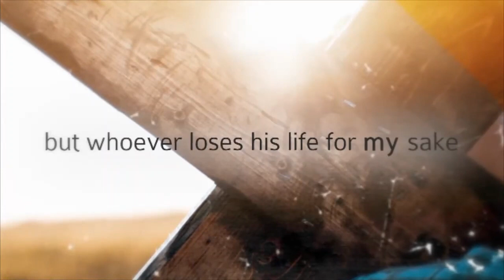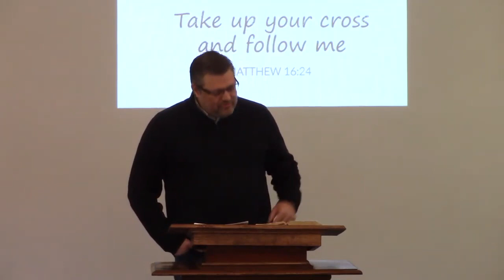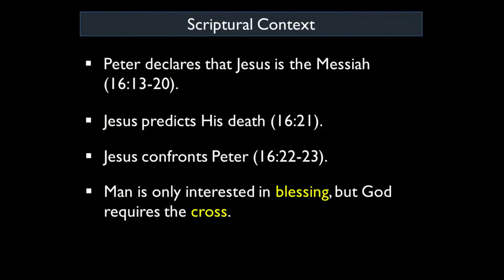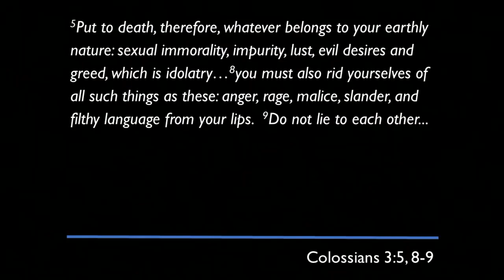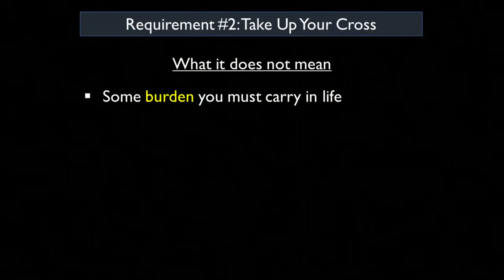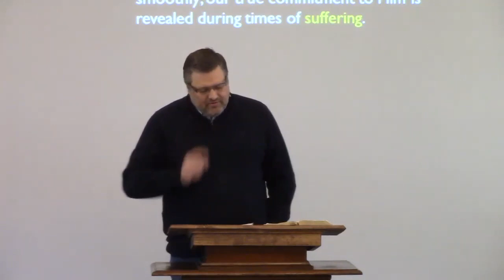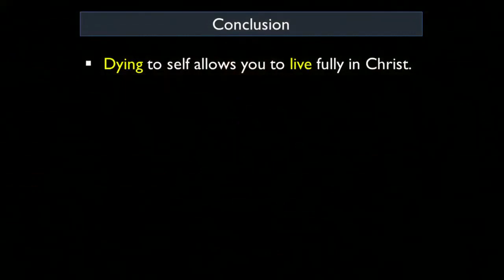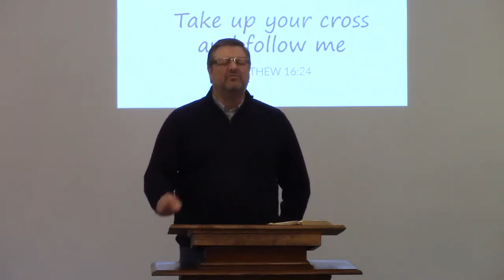Sunday Morning Service January 1,2023